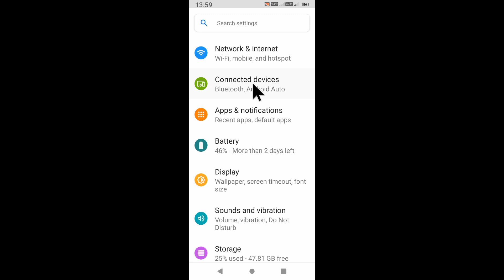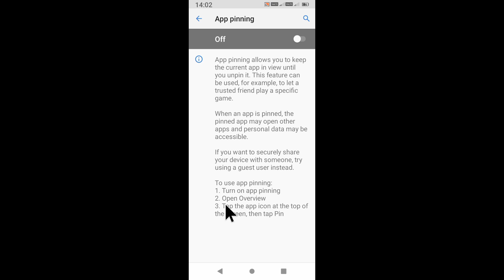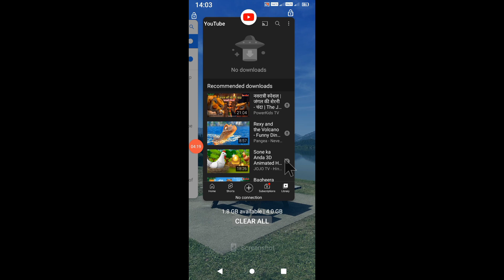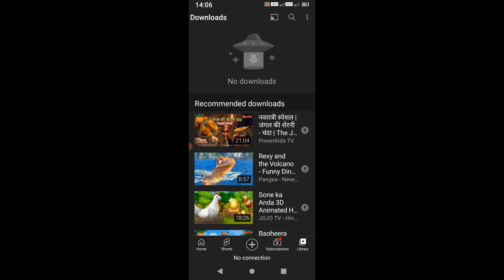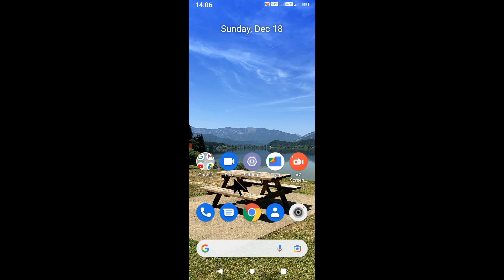App pinning kya hota hai । app pinning use kaise kare ।what is/how to use app pinning । app pinning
is video me bataya gaya hai friends ki Android phone me app pinning setting kya hota hai or isko kaise use kiya jata hai